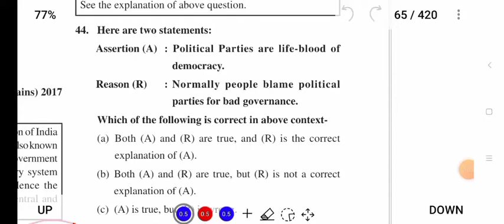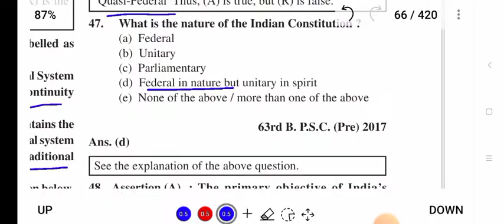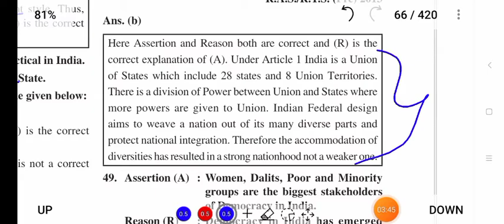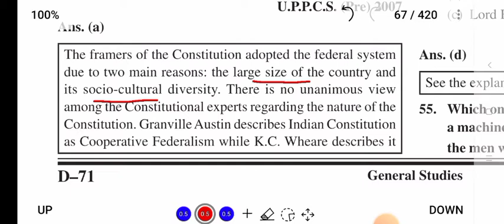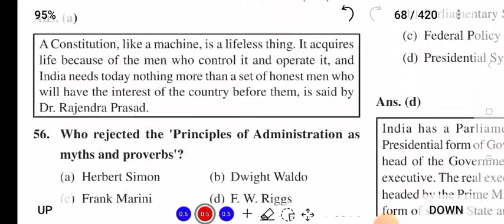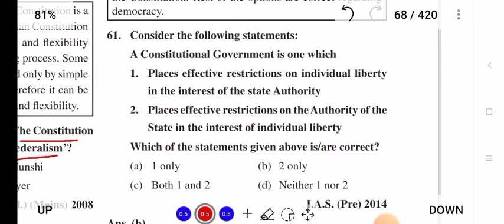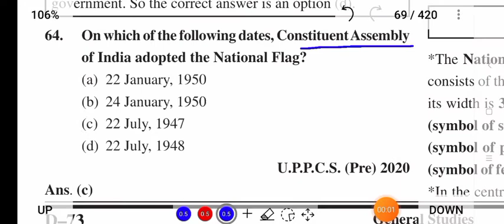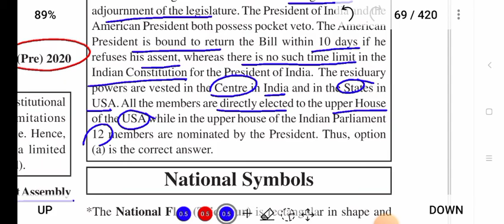C-5 P-2 | Ghatnachakra Polity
Polity Ghatnachakra Questions and Answers

UPPCS 2023
BPSC 2023